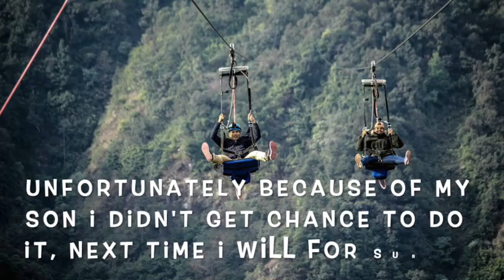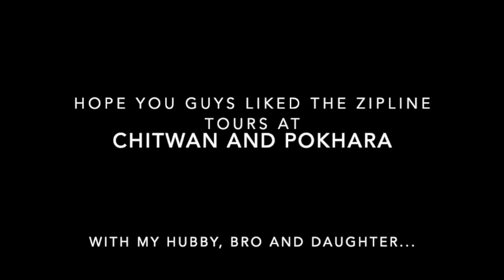THREE MUSKETEER DID THE ZIPLINE AT CHITWAN AND POKHARA | VISIT NEPAL 2020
Hi fam, this short video here is all about my daughter who had fun at chitwan zipline and two daring person who is my husband and brother did zipline at pokhara. Unfortunately i couldn't do it this time because by lill one didn't let me leave him alone. You guys should try the pokhara's zipline. The price is reasonable, you can check their for all the details. hope to show you my next vlog very soon. Thank you for keep supporting and watching my videos.